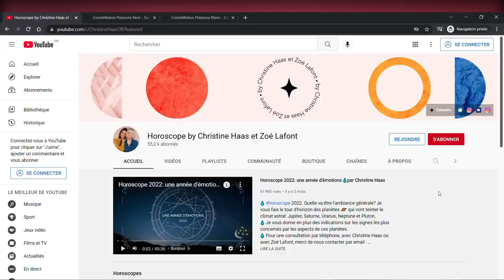L'horoscope de Christine Haas ✨ semaine du 24 au 30 juillet 22 🏜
🌞 horoscope du 24 au 30 juillet #2022 avec des conseils en astrologie et en psychologie.

⭐️ Retrouvez votre signe:
0:53 horoscope Lion
4:07 horoscope Vierge
6:55 horoscope Balance
10:23 horoscope Scorpion
13:14 horoscope Sagittaire
16:07 horoscope Capricorne
19:12 horoscope Verseau
22:20 horoscope Poissons
25:02 horoscope Bélier
28:01 horoscope Taureau
30:51 horoscope Gémeaux
33:49 horoscope Cancer
36:45 Au revoir